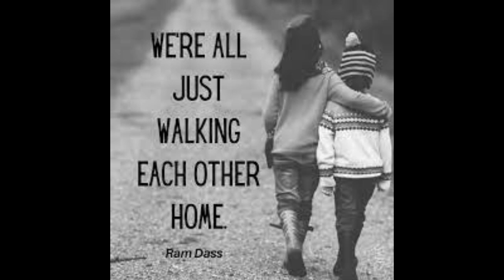Thank You!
Thank you all so much for all the love.  We could not do this without you.  This channel is a team effort, and you are an important part of that team.